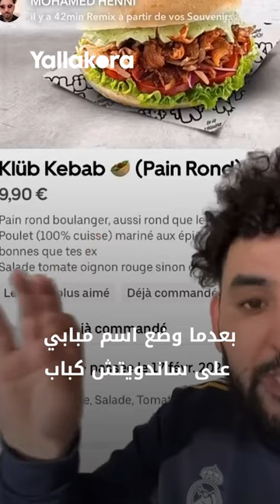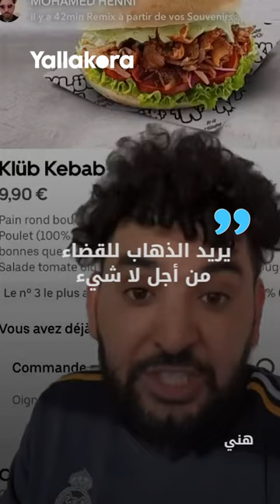مبابي يقاضي أحد الاشخاص بسبب "ساندويتش كباب".. اعرف ايه القصة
محمد هني